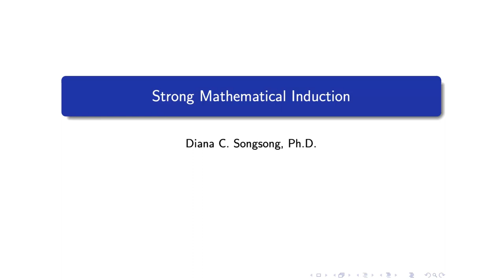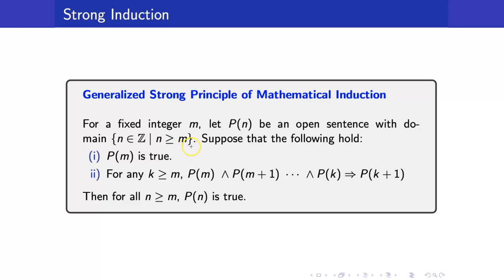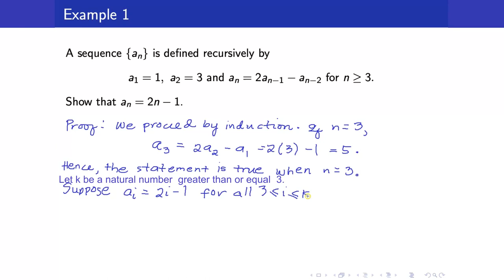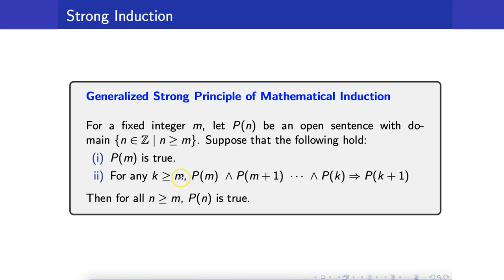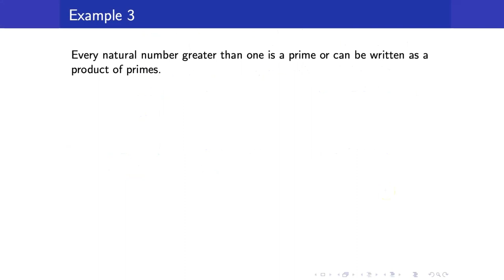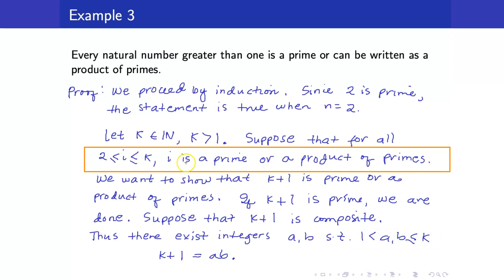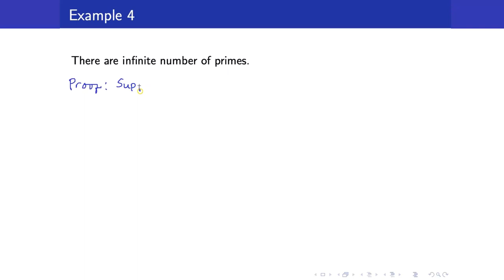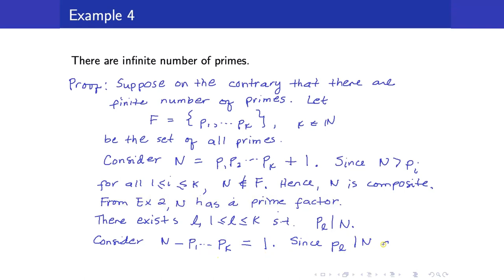Lecture 20 - Strong Mathematical Induction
In this lesson, I am going to discuss the strong mathematical induction.

🙋‍♂️ Have questions?